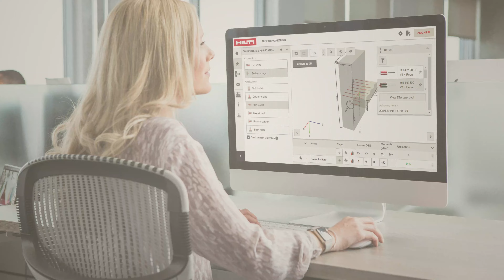Struggling in post-installed rebar design？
21% of respondents from engineers and contractors expressed doubts that chemical anchors are installed properly (New Civil Engineer Survey, UK).